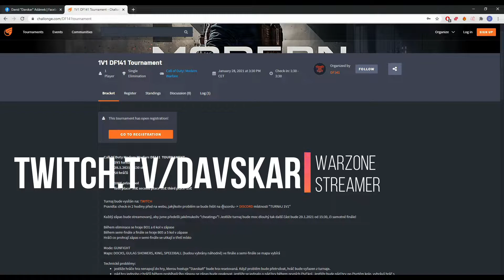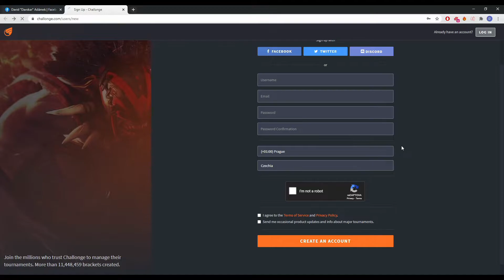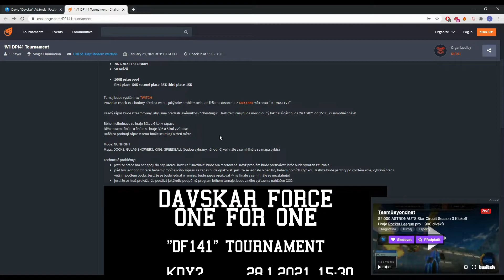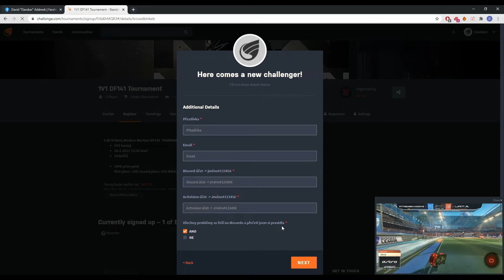Pozvánka na 1V1 COD:MW turnaj | 100E PRICE POOL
Je vyhlášen 1V1 turnaj v COD:MW o 100EURO!

Jen pro 32 hráčů! Koná se 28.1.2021 v 15:30
V místnosti "turnaj-1v1" na discordu nalezneš veškeré informace!

Veškeré problémy, či dotazy také na discordu v místnosti "turnaj-support"

LOADOUTS = DISCORD!

Tags (ignore): warzone montage,montage,cod warzone montage,warzone,cod warzone,cod montage,cod warzone, davskar